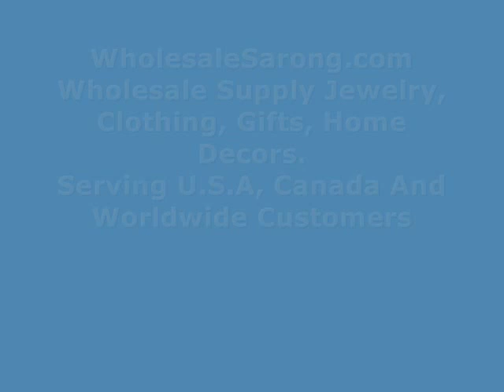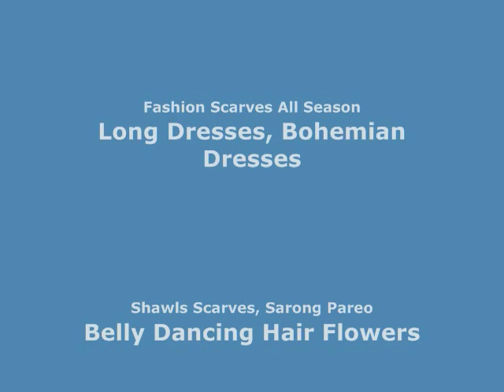beautiful flying butterfly fashion scarves wraps wholesalesarong.com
USD$3.45 each
Product code: scarfsarong52un20
beautiful flying butterfly fashion scarves.
Soft, soft cotton feel, half see through, stylish, beautiful colors, trendy designs, light and comfortable to wear.
Can be used as scarf, shawl, throw, stole, head wraps and headscarves, evening wrap, hip scarf, beach wrapping skirt, swimwear cover-up sarong.
Material: viscose
Size approximately: 70 inches long, 39 inches wide.
Mixed 2 colors/designs as shown on the pictures, randomly picked by our warehouse staffs.